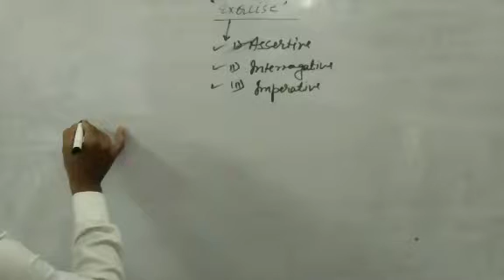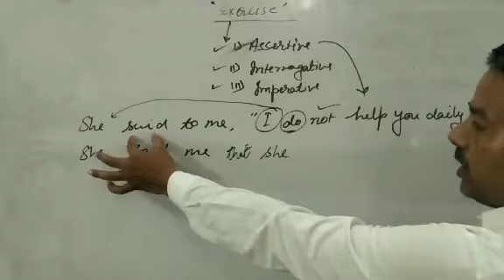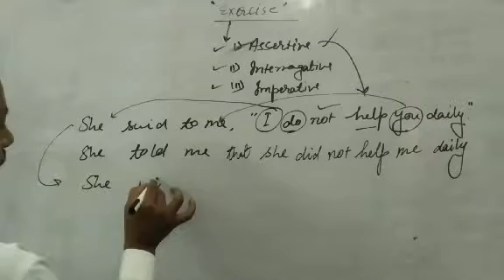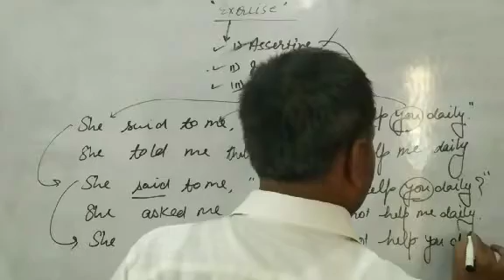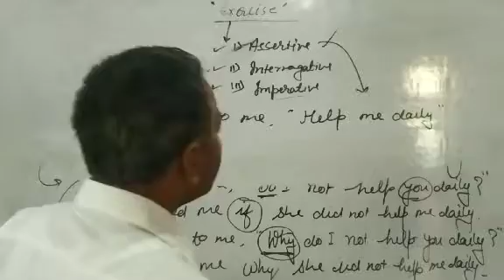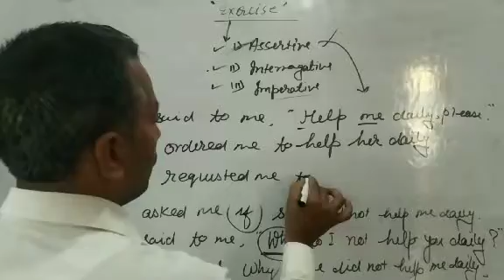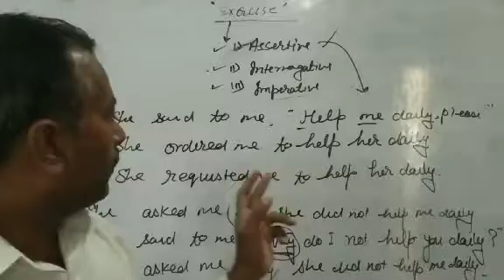Exercise of narration